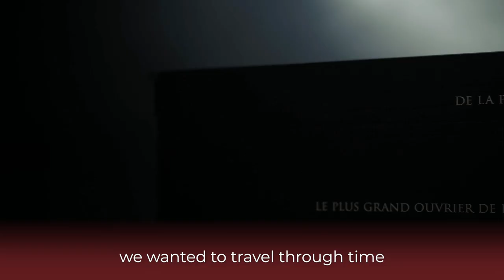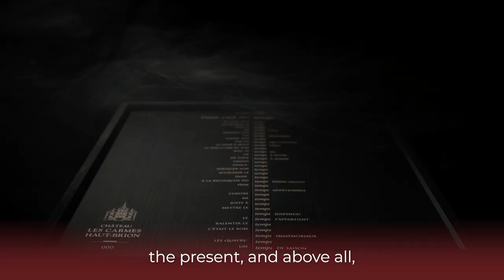(EN) Château Les Carmes Haut-Brion x Twins - The taste of a timeless wine